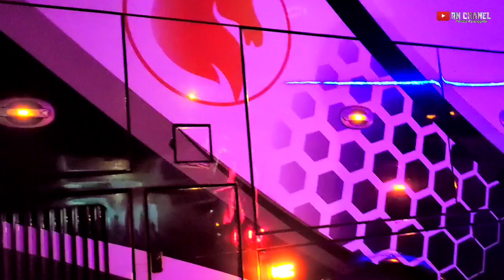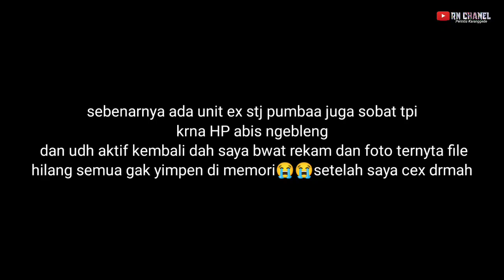Unit baru Mulyo indah ex STJ Mauro sat set,dipantau langsung ms angga ALS ora umum sampai menggunung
Mulyo indah ex STJ Mauro langsung dipantau mas Angga, ALS ora umum sampai gunung barang y